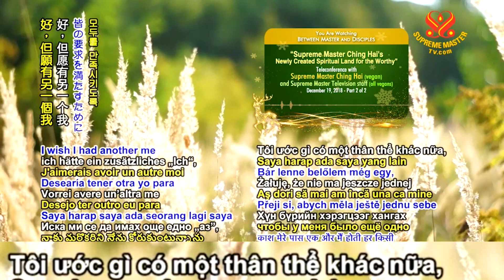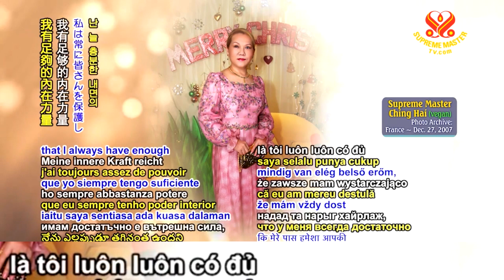TÌNH THƯƠNG, CỐNG HIẾN, PHỤC VỤ, BẤT CỨ GÌ HÃY LUÔN VÔ ĐIỀU KIỆN - THANH HẢI VÔ THƯỢNG SƯ